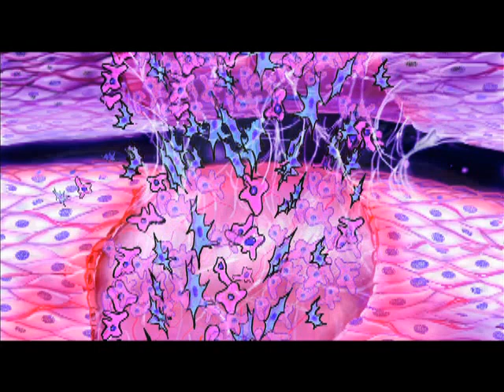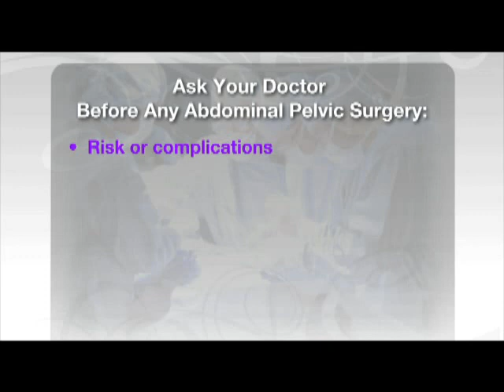Adhesion Barrier - Scars After Surgery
Karen Wiercinski RNC and Michael Stine, DO join The Balancing Act to talk about internal scars after surgery. These scars are called adhesions and they could lead to complications and problems, sometimes even years later.